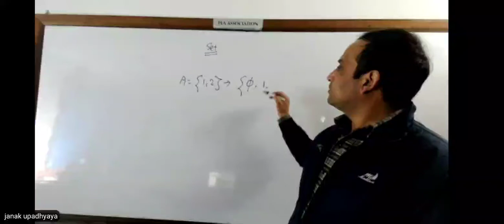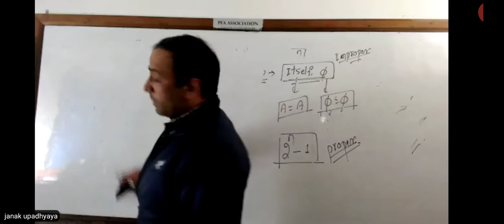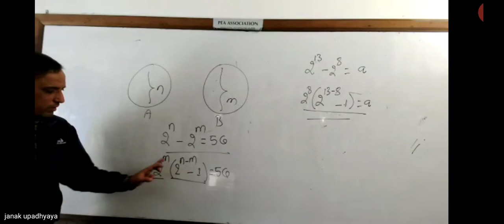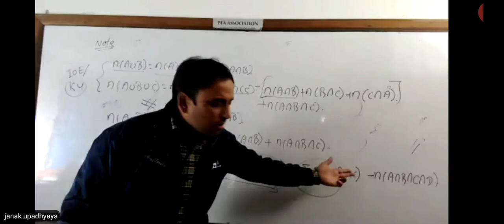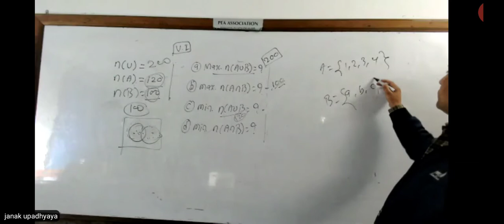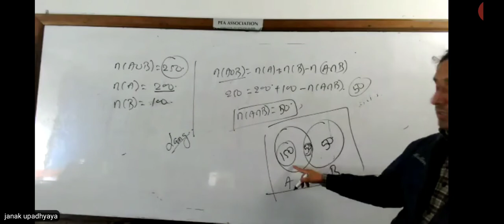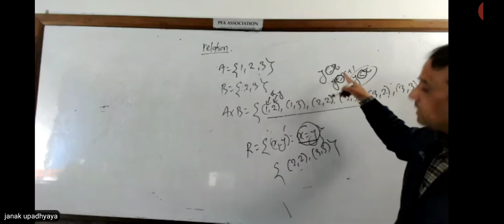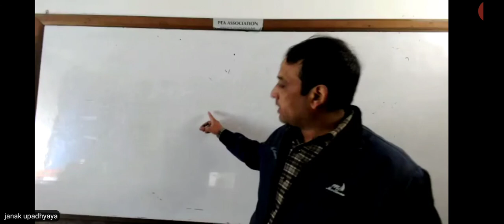Set | Subsets, Graphs Problems idea, Formulas